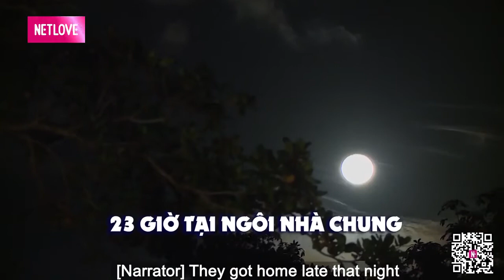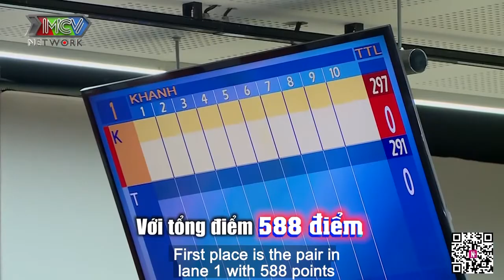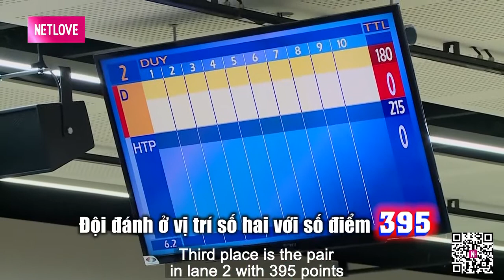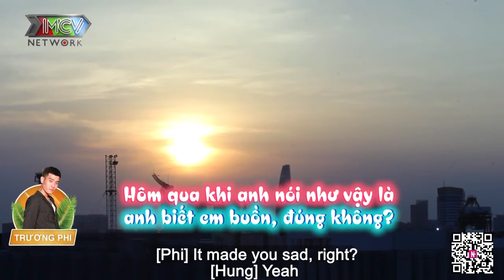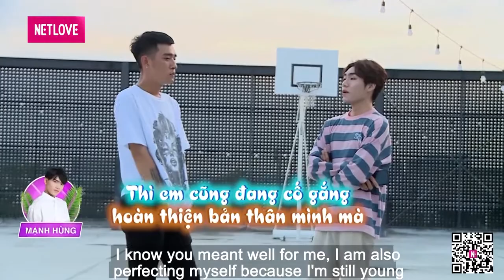[BOY LOVE SERIES] LOVE HOUSE | BÓ HOA NÀY THẬT ĐẶC BIỆT | EM CÁM ƠN ANH !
📺 GIỚI THIỆU CHƯƠNG TRÌNH:
Love House - Ngôi Nhà Chung phiên bản đặc biệt  Boy's Love sẽ là một hành trình mới dành riêng cho cộng đồng LGBT với mong muốn kết nối những con người xa lạ trở thành một nửa của nhau.
 Hành trình đầu tiên của phiên bản Boy's Love là 8 chàng trai với 8 tính cách hoàn toàn khác biệt, ai cũng cá tính và có nét riêng đặc biệt của mình để thu hút mọi người. Họ sẽ cùng trải qua 7 ngày cùng nhau chung sống, sinh hoạt từ TP. HCM đến vùng đất tình yêu Đà Lạt.

8 chàng trai, 8 phong cách. Một chàng trai đậm đà nét chân chất của người miền Tây sẽ phải lòng một người có cá tính mạnh mẽ? Một anh chàng quản lý shop hoa to con nhưng dễ khóc sẽ có thể làm chỗ dựa cho một nhân vật bên ngoài tuy yếu đuối bên trong quật cường? Cậu bé diễn viên tươi sáng năng động có thu hút một anh trai U30 chững chạc, trải đời? Và liệu rằng hai anh chàng cùng làm chung một công ty có phải chăng là dành cho nhau?

Tất cả diễn biến câu chuyện sẽ có trong Love House Series Boy's Love mùa 1. Mời quí vị và các bạn cùng theo dõi!
Dưới đây là thông tiên chi tiết của 8 bạn thành viên Love House - Series Boy's Love Mùa 1:
🌻 Nguyễn Thanh Sơn (Linh Anh) - 30 tuổi - Biên Đạo Múa - Thành Viên Gánh Hát Lô Tô Hương Nam
🌻 Trần Thanh Trọng - 27 tuổi - Chuyên viên hoạch định tài chính
🌻 Nguyễn Duy Anh - 26 tuổi - Chuyên viên tư vấn bảo hiểm
🌻 Huỳnh Trương Phi - 28 tuổi - Người mẫu, diễn viên
🌻 Võ Hồng Phúc - 33 tuổi -  Chủ tiệm Salon tóc
🌻 Lê Cao Nhật Duy - 22 tuổi - Kinh doanh online
🌻 Phan Minh Hùng (Mạnh Hùng) - 22 tuổi - Diễn viên
🌻 Lưu Trọng Khanh - 32 tuổi - Quản lý Shop hoa